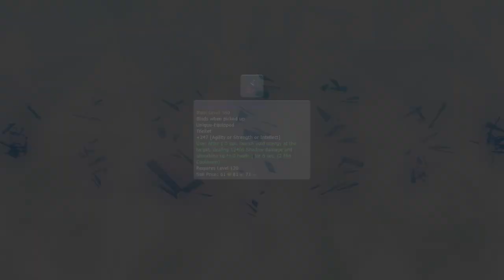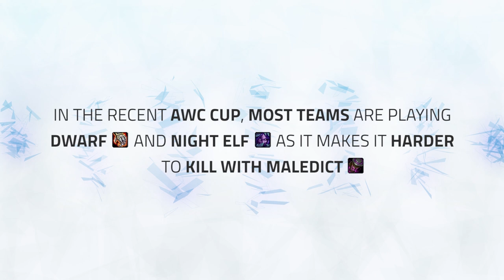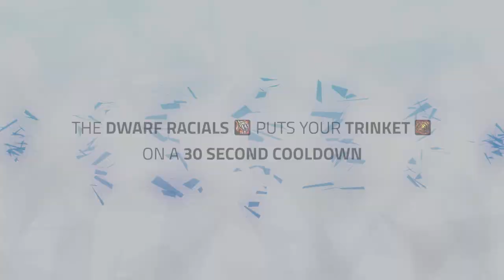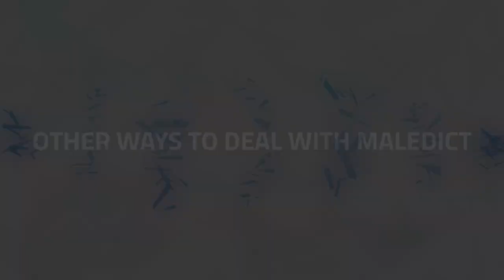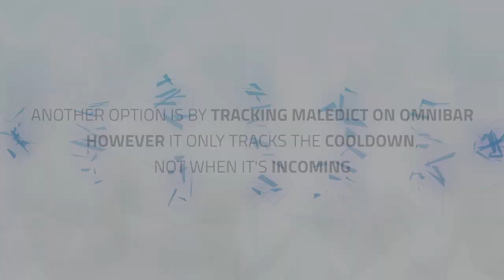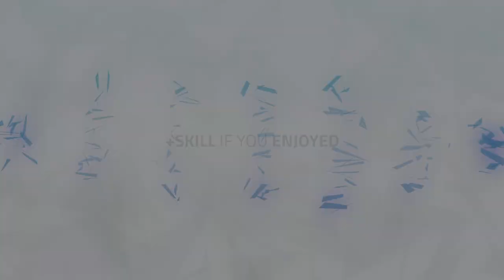Should You Race Change To Dwarf/Night Elf? | WoW BfA Season 2 Best PvP Races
Video Description:
Hey guys, in today's video we're taking a look at why Night Elfs and Dwarfs are currently one of the strongest races in PvP and why you should consider playing them.